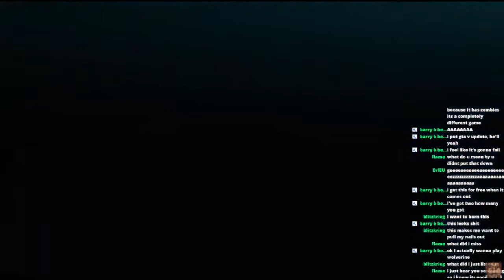Perfectly cut Scream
Funny ain’t it